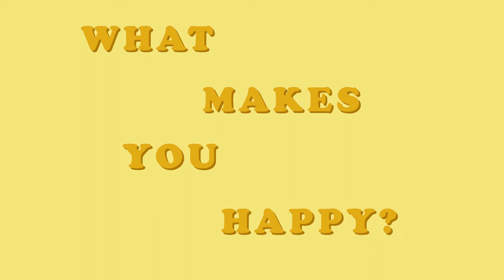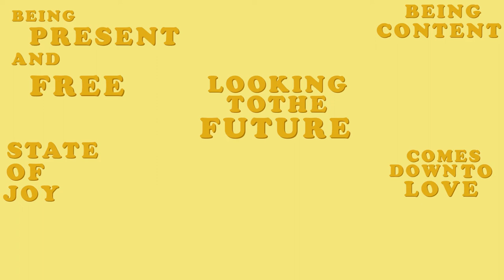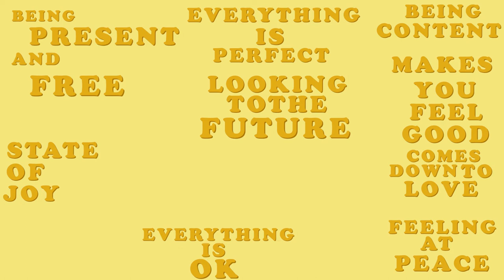What Is Happiness?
Franklin Film School Internship Creative Stories Final 2022
A Film By Audrey Bederka

Interviewees
KD Nine
Izzy Ketel
Cleo Nelson
Lili Minato
Caroline Bederka
Aero Warren
Mason Dirk
Annalise Shorb
Sidney Whitehead
Annabella Mesecher
Harper Hays
Shala Santa Cruz Krigbaum
Carter MchHargue
Max Sonera Gregg

Music
Deliquesse Baleen

Special Thanks to Adam Souza, Javier Perez, Marmoset Music, and Franklin Film School